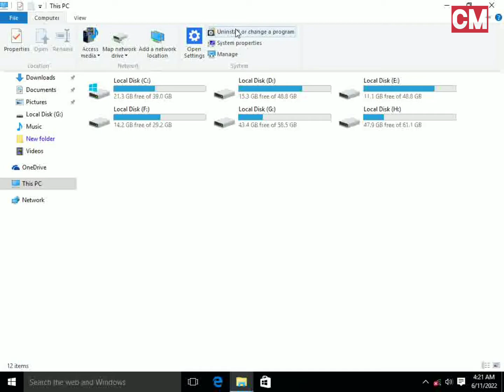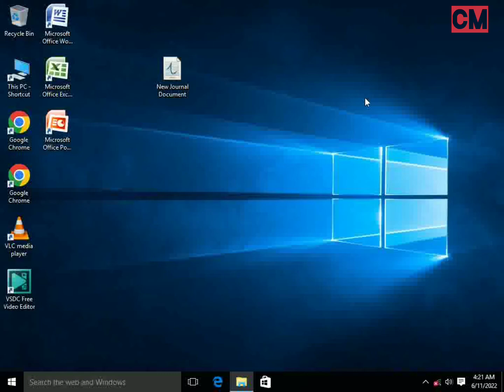How to software unstall in computer. computer sa software kasa delete kara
Ejaz Ahmad
Join the Computer master channel to Download Daily Study Materials’

• Computer software ……Computer Command prompt se password
• Computer Types ….Computer System Software
• Computer Application Software ….Computer Tricks
download games and online khlna ka threka
change ticks in GB wathsap
Software delete karna ka threka .software install karna ka threka . software ko kasa delete karta ha .
• This video downlod Now
HP computer mein window ten Karne ka tarika HP computer mein window 10 ultimate kis tarah Karen window 10 install